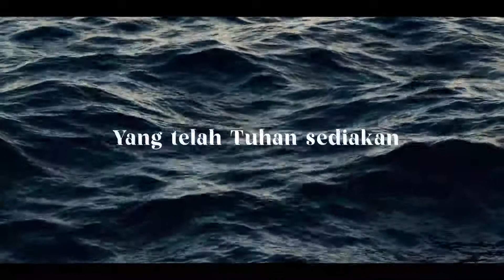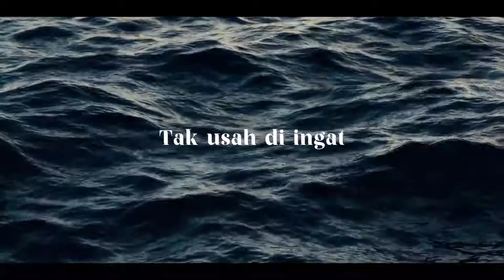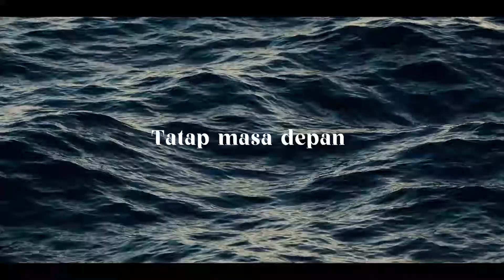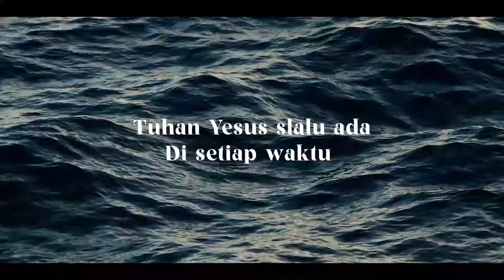LAGU ROHANI TERBARU 2021 TUHAN YESUS SLALU ADA.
Selamat mendengarkan dan semakin diberkati. Terima kasih banyak.

JUDUL LAGU "TUHAN YESUS SLALU ADA"
Cipt. Elen Selviana
Produksi oleh JVM Production

Lirik Lagu

Biarkan semua berlalu
Lupakan masa lalu
Tak usah di ingat
Tatap masa depan
Yang telah Tuhan sediakan

Ku ucapkan syukurku
Karna kebaikanMu
Tuhan Yesus slalu ada
Di setiap waktu
Tuhan tuntunlah aku
dalam keadilan-Mu
Dalam seteruku
Damai-Mu besertaku
Ooo...

Damai-Mu Tuhan selalu sertaku

Damai-Mu Tuhan besertaku